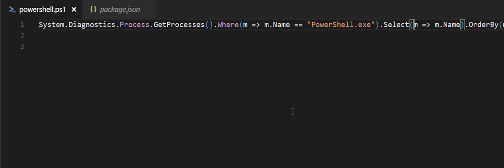Converting a PowerShell pipeline into a C# LINQ statement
Using PowerShell Pro Tools, you'll soon be able to convert a PowerShell pipeline into a C# LINQ statement.